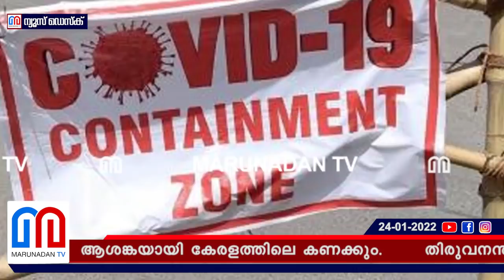ആശങ്കയായി കേരളത്തിലെ കോവിഡ് കണക്ക്.. | Covid Update Kerala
ആർ മൂല്യത്തിൽ കുറവ് രേഖപ്പെടുത്തുന്നുണ്ടെങ്കിലും രോഗബാധിതരുടെ എണ്ണത്തിൽ വർധന; രാജ്യത്ത് കോവിഡ് തീവ്രവ്യാപനം അവസാനിക്കുന്നതായി പഠന റിപ്പോർട്ട്; മഹാരാഷ്ട്രയിൽ സ്‌കൂളുകൾ തുറക്കുന്നു; ഡൽഹിയിലും കേസുകൾ കുറഞ്ഞു; ആശങ്കയായി കേരളത്തിലെ കണക്കും; തിരുവനന്തപുരത്തെ എറണാകുളം മറികടക്കുമ്പോൾ